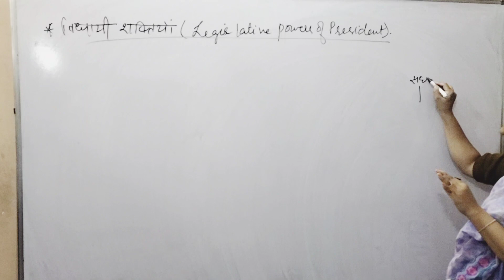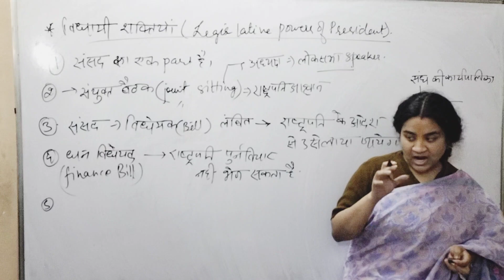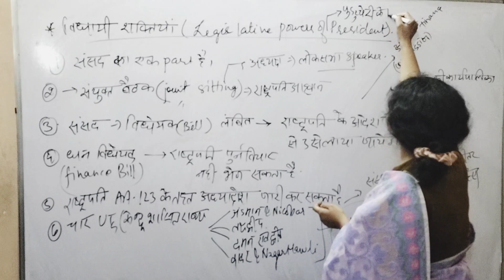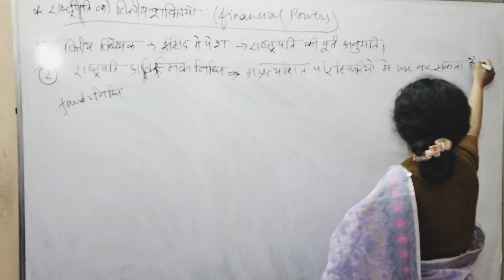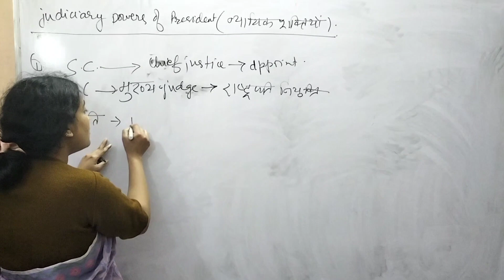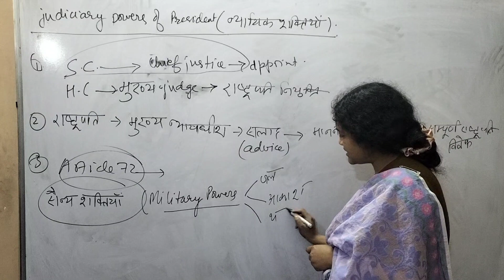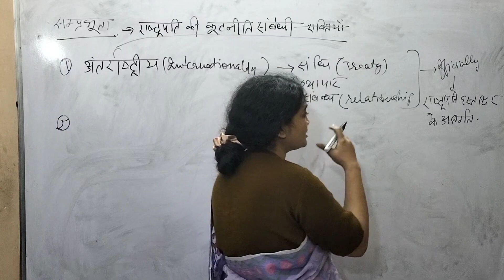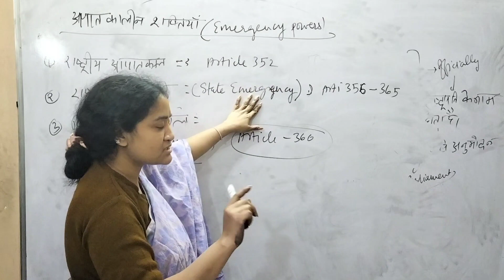powers of president